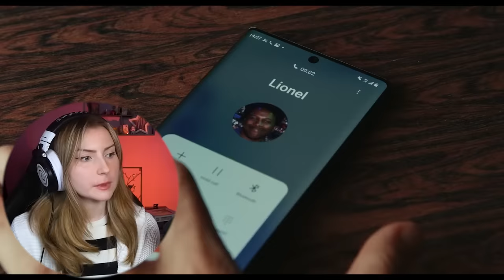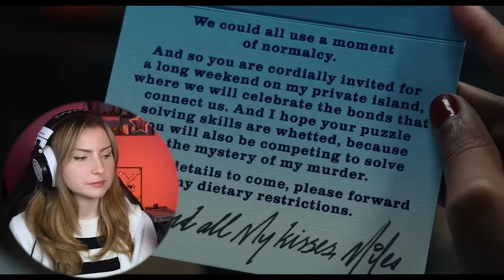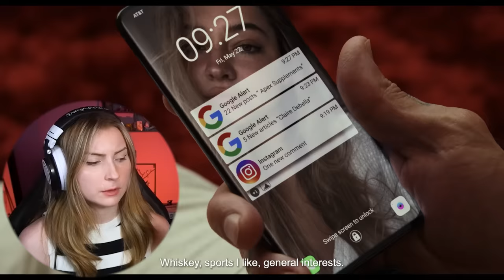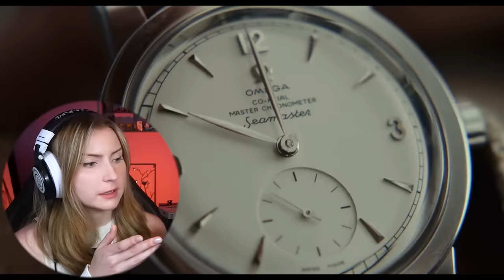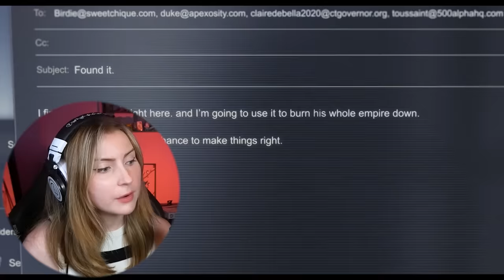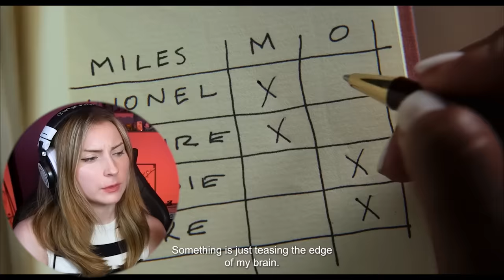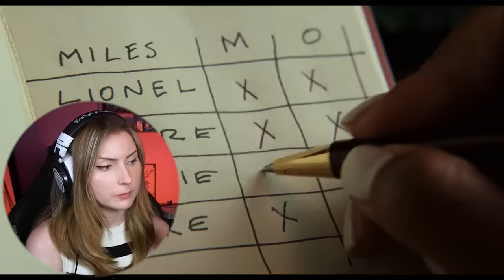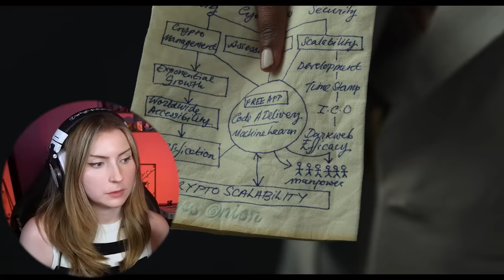*Glass Onion* was SO DIABOLICAL I LOVED IT! | First Time Watching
Hi everyone! Come join me as I watch/react to Glass Onion for the first time!